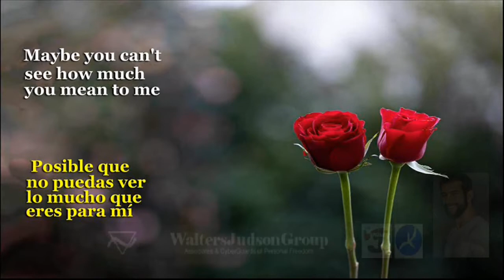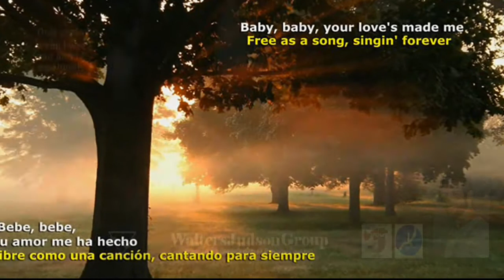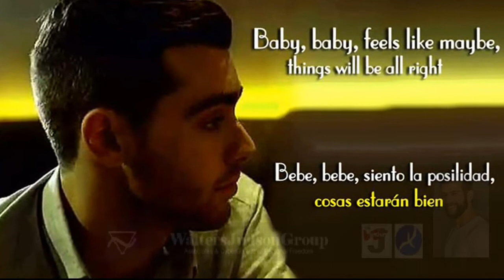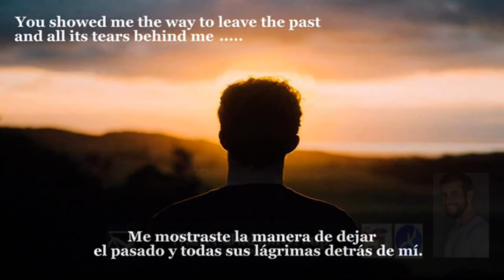OO26 Only Yesterday / The Carpenters; 1975 (Video produced by Dr. Markian Malloy)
These are the last videos of th year;  We will upload as many  AS YOUTUBE
ALLOWS US - because they keep blocking all the new videos ..